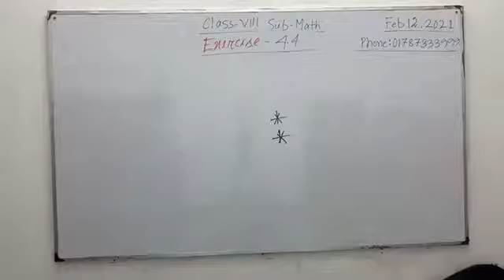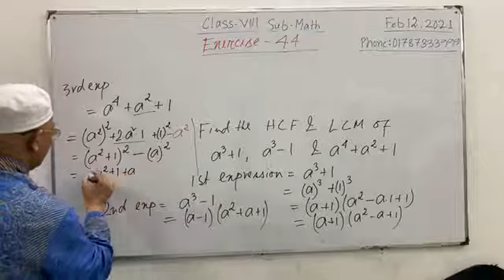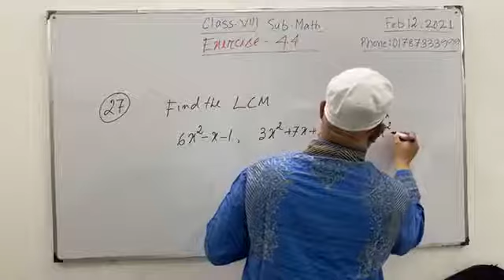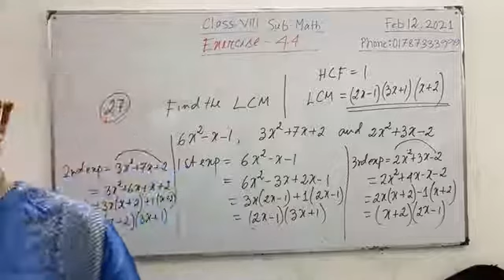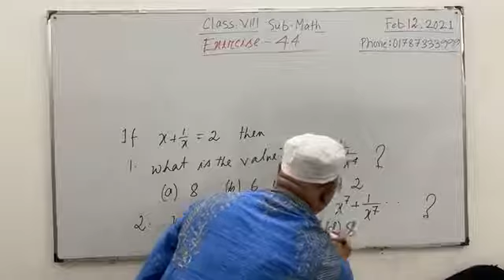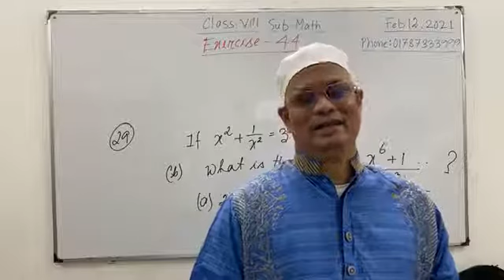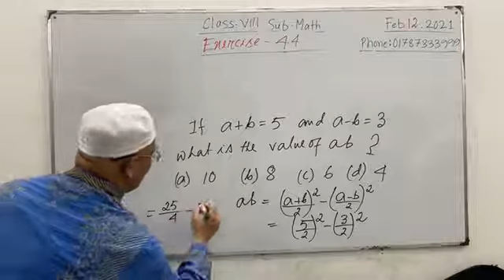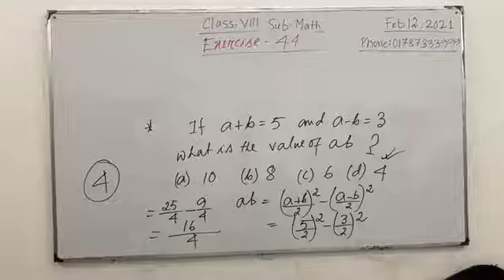Class: VIII (4)